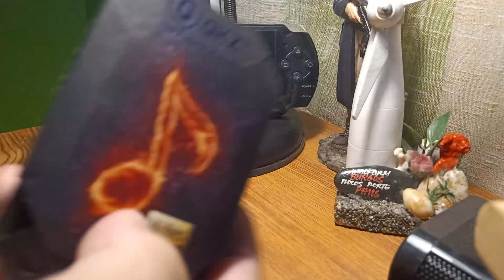QKZ VK3 Unboxing | Review | Tagalog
QKZ VK3
Price: 196 pesos
Sound Quality: 10/10
Mic Quality: 10/10
Noise Cancellation: 10/10
a very decent earphones and can be use by beginners in audio recording.